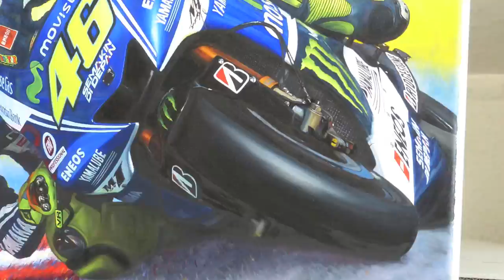Valentino Rossi Misano MotoGP oil painting HD timelapse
'Misano Magic' Valentino Rossi oil on linen canvas full HD time-lapse video.

This is my oil painting of Rossi's first win for Yamaha at his home Misano circuit in Italy in 2014. This was Vale's first win for Yamaha on the YZR-M1 since 2010 and to do it at his home track, the Misano World Circuit Marco Simoncelli, in front of his adoring fans was a very special moment in 'The Goats' (The Greatest Of All Time) stunning MotoGP career.

Rossi has his special custom AGV helmet at this round prepared for him by Aldo Drudi. This one is 'Helping Hands' and has some of his crew's hands, his mum and girlfriends lips and his dogs paw prints on. Very arty.